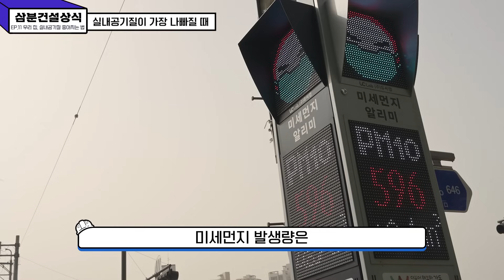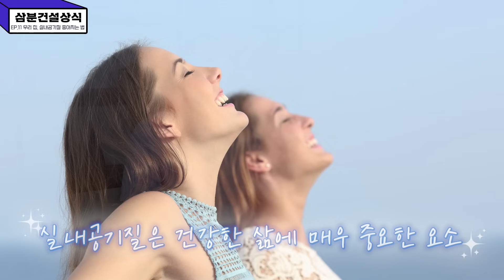👷‍♂️삼분건설상식 #11 '미세먼지 나쁨의 시대’ 실내공기질 관리 꿀TIP 🍯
3분 만에 속 시원히 궁금증을 해결해 주는
EP 11. ‘미세먼지 나쁨의 시대’ 실내공기질 관리 꿀TIP 🍯

전문가가 직접 설명해주는 삼분건설상식 👨‍🏫

우리의 삶에 필수적인 ‘공기’
꼭 필요한 공기인만큼
실내공기질 또한 매우 중요한거 알고 계시죠?!

미세먼지 나쁨의 시대를 살아가는 현대인에게
이은택 Expert가 직접!
실내공기질 관리 꿀팁을 소개해 드립니다 💙